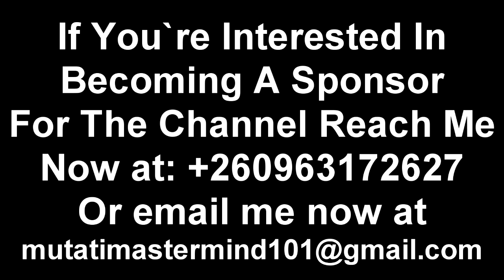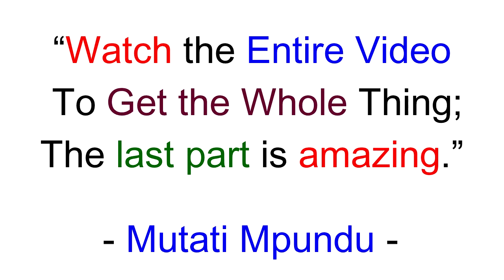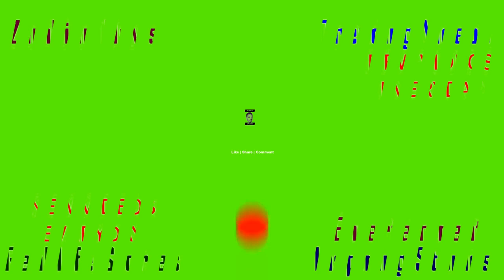Seer 1 (Update) This is the Reason Why I’m Quiet Now “Watch The Entire Video to Get the Whole Thing”